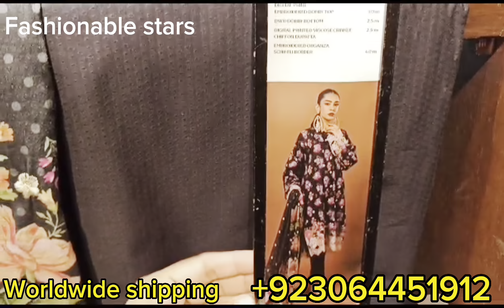Khaadi Azadi Sale 2023 || Unstitched Collection || Suit Rs in 1200 Only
Khaadi Azadi Sale 2023 unstitched collection suit Rs 1200 only